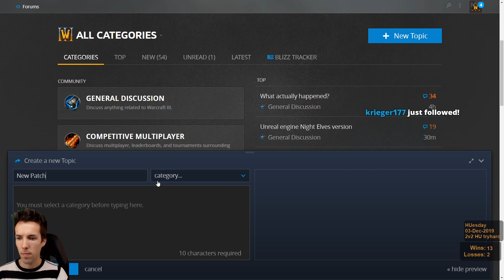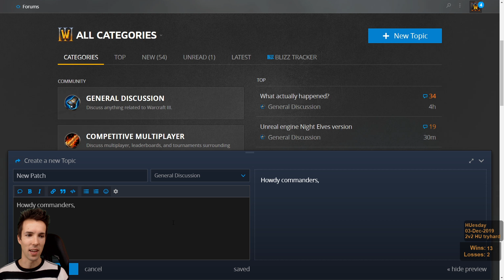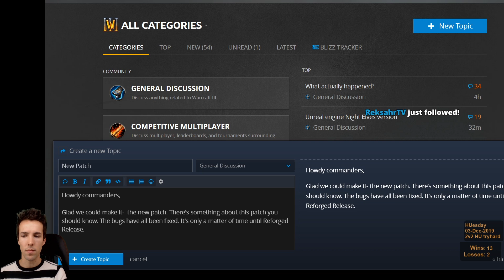Grubby | Reforged Beta | PATCH OUT! We're Playing Arthas!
PATCH OUT! We're Playing Arthas! (Game played on 3-December-2019)